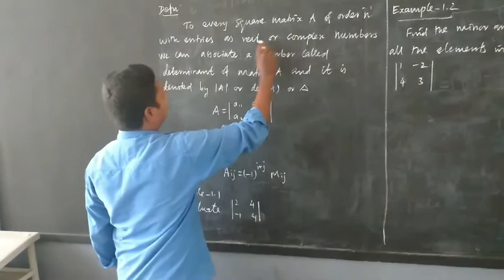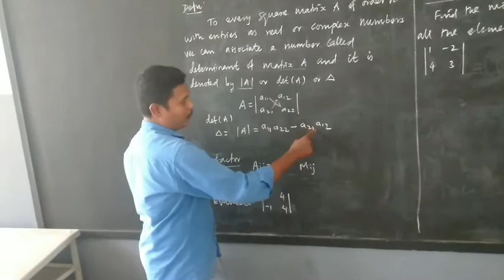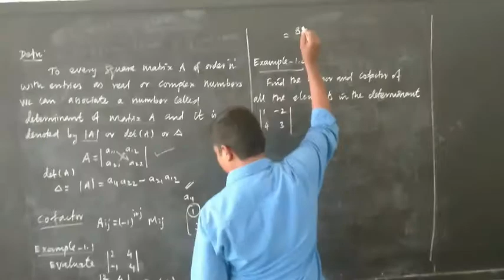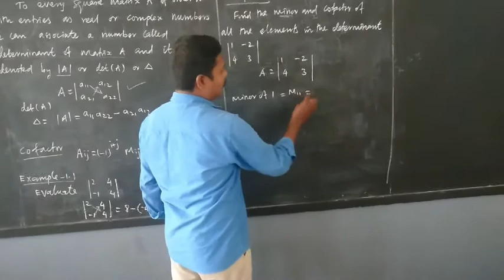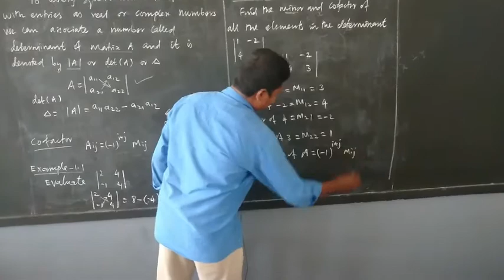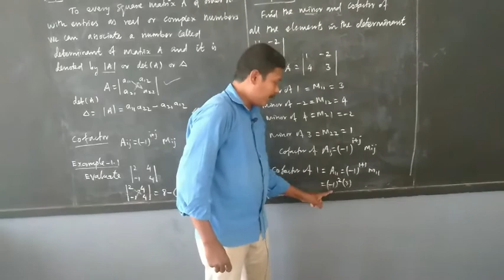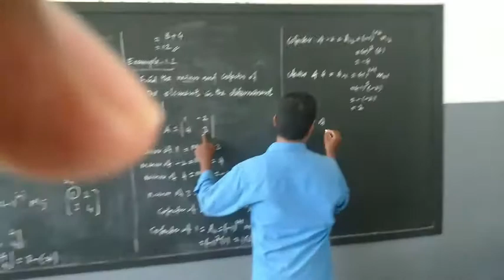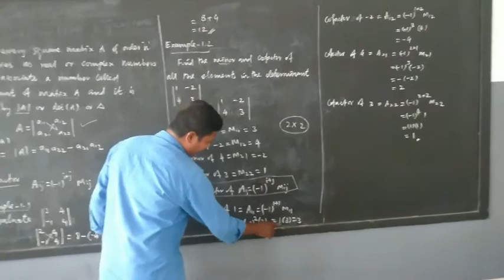11-BM chapter-1 Example- 1.1 and 1.2